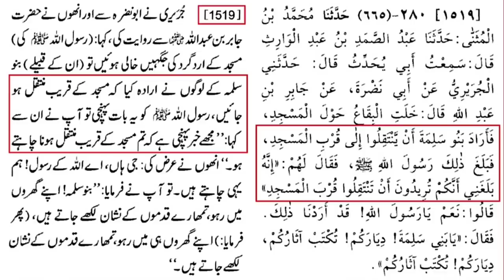EID SPECIAL VIDEO | Aik New Kahani Murshid Misbahi Jee ki Zubani 😂